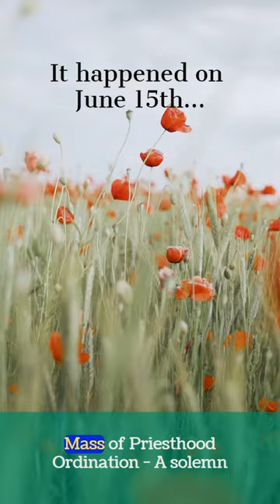Events in Catholic History for June 15th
Join us as we explore the rich tapestry of faith and tradition with 9 remarkable events from the Catholic Church’s history on June 15th. From spiritual pilgrimages and sacred music to the joyous celebrations of new priests and saints, these moments capture the enduring legacy of Catholicism.